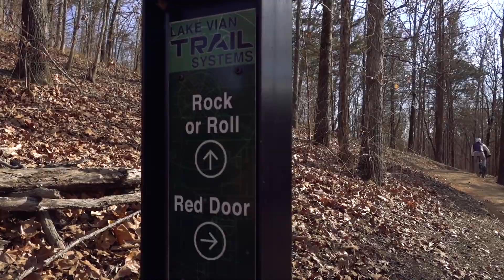Video #494 // Vian Trail System MTB